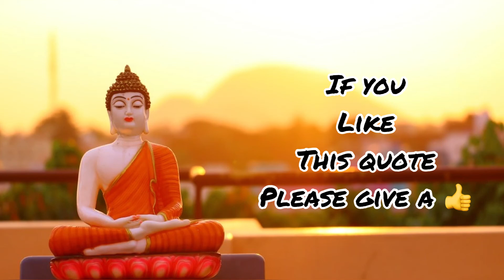Evil Friend | Inspirational Buddha Quotes | buddha WhatsApp status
Motivational buddha quotes. buddha quotes. buddha quotes whatsapp status. buddha WhatsApp status. buddha status. buddha facebook status. buddha thoughts. buddha teachings.

Motivational Quotes
Motivational Videos
Motivational status